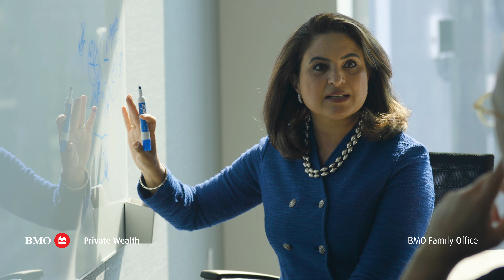BMO Family Office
Why BMO Family Office? Because we have a holistic approach and help with generational wealth, money that can be in your family for 100's of years.  Learn how we can help.